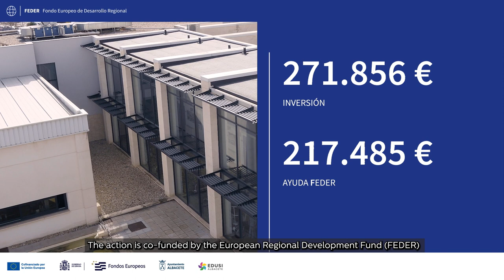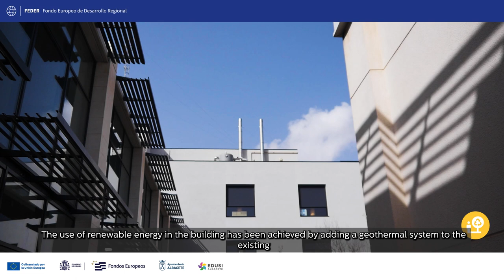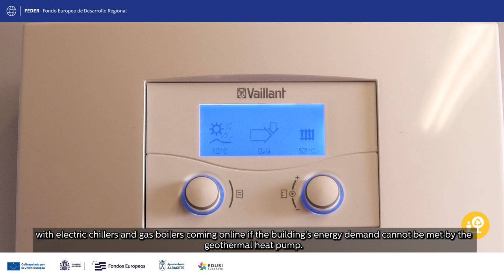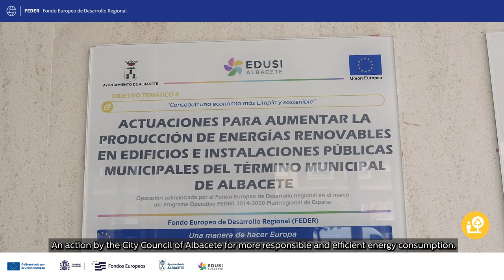Energy reform of the Albacete Local Police Headquarters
Energy reform of the Albacete Local Police Headquarters to increase the production of renewable energy